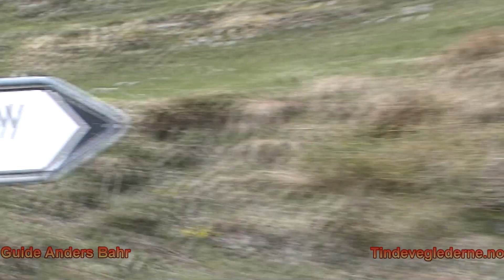6 Klassisk Haute Route 26/4 til 2 mai 2011 på ski fra Chamonix til Zermatt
Ski from France to Switzerland , Chamonix to Zermatt, Mont Blanc to Matterhorn or Monterosa over glaciers and mountains. A fantastic trip with no accidents.
Mountain guide Anders Bahr from Norway.

På ski fra Frankrike til Sveits, Chamonix til Zermatt, Mont Blanc til Matterhorn eller Monte Rosa over breer og fjell. En fantastisk tur uten ulykker. Fjellfører tindevegleder Anders Bahr fra Norge.